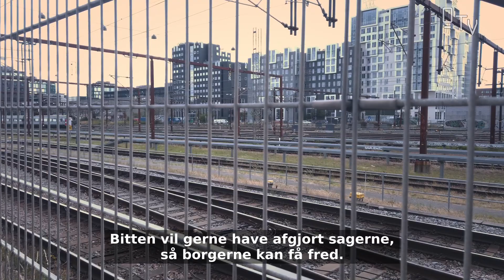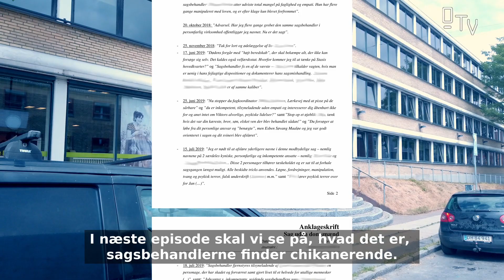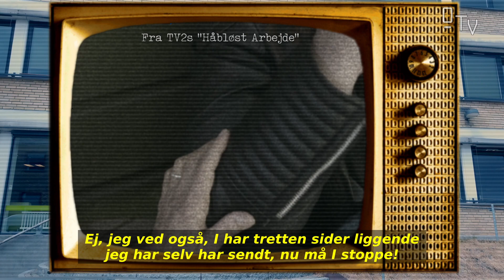Bittens Retssag (2) At Nævne Navne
I den 2. video om Bitten Vivi Jensens kommende retssag, fortæller Bitten om hvorfor hun valgte at nævne navne på forskellige sagsbehandlere offentligt, og vi får en forsmag på næste afsnit, der skal handle om København Kommunes forhaling af Gittes sag.